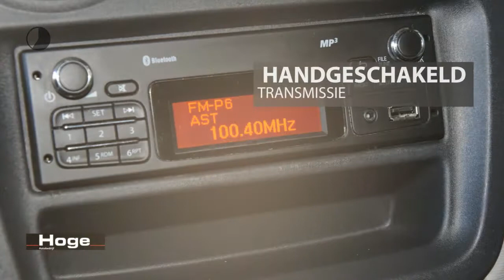Dacia Dokker 1.5 dCi 75 Ambiance BTW Airco Schuifdeur Rijklaarprijs Inruil Mogelijk!